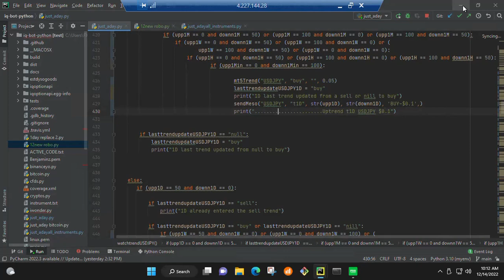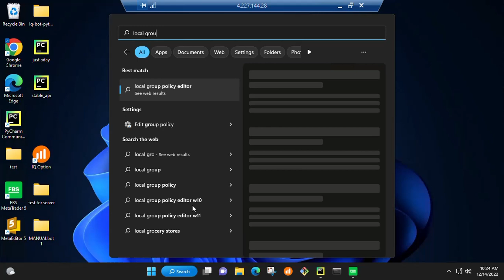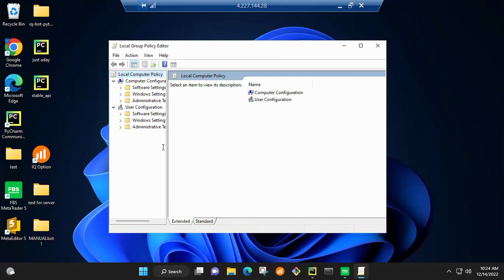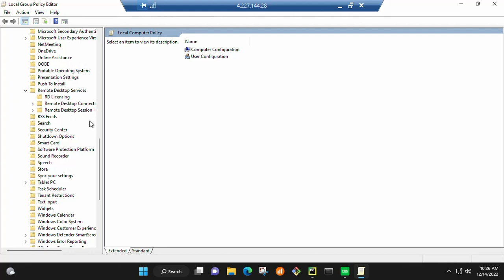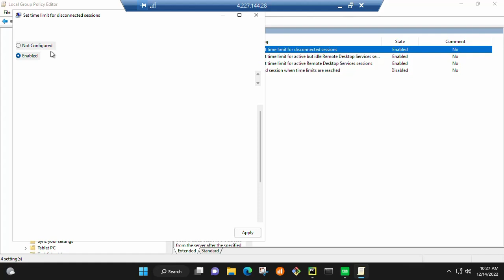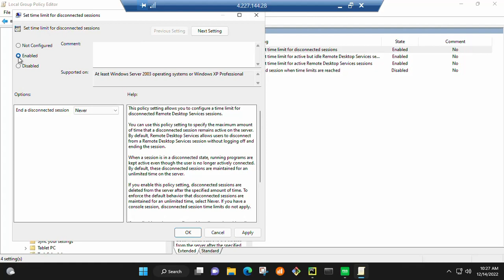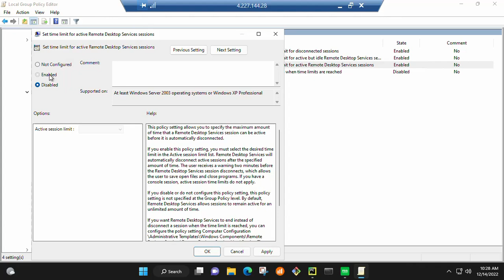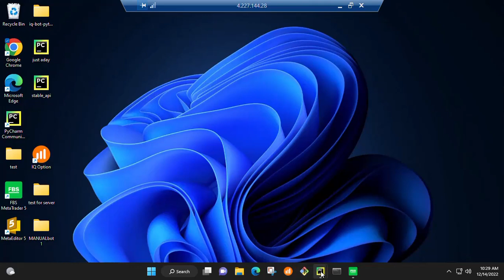rdp prevent Windows free rdp desktop live session timeout idle timeout rdp windows server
rdp,
free rdp,
free rdp windows 10,
rdp prevent Windows desktop live session timeout idle timeout rdp windows server
remote desktop server timeouts,
windows 11 server keep session alive after disconnection,
rdp keeps disconnecting windows 11,
keep rdp session alive after disconnect windows 10,

in german:
RDP,
kostenloses RDP,
kostenloses RDP Windows 10,
RDP verhindert Zeitüberschreitung bei Live-Sitzungen auf dem Windows-Desktop, Leerlauf-Zeitüberschreitung bei RDP-Windows-Servern
Zeitüberschreitungen bei Remote-Desktop-Servern,
Windows 11-Server hält die Sitzung nach der Trennung am Leben,
RDP trennt ständig Windows 11,
Halten Sie die RDP-Sitzung aufrecht, nachdem Sie Windows 10 getrennt haben.